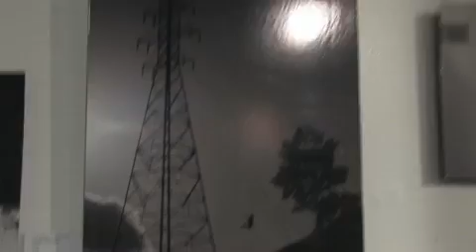Icelantic Presents Terry Ratzlaff Photography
The Icelantic Gallery, located in the Sante Fe Arts District in Denver, CO, is the spot to be on the First Friday of every month.  Check out the scene this past September featuring Artist Terry Ratzlaff!!  Enjoy!!